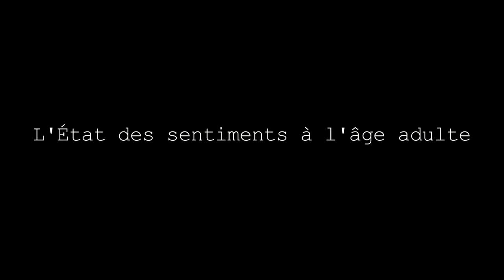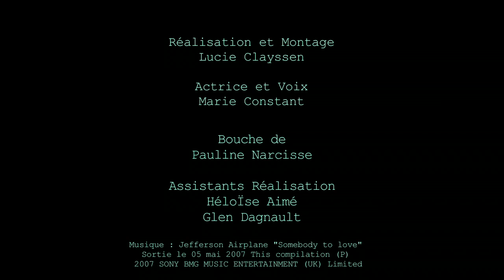Trailer du dernier livre de Noémi Lefebvre aux éditions Verticales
"L'État des sentiments à l'âge adulte " en librairie le 2 février 2012
Trailer réalisé par Lucie Clayssen, avec Marie Constant